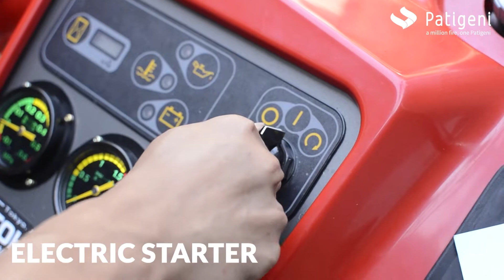Review Pompa Pemadam Kebakaran Portable - Hemat Biaya Untuk Perusahaan - Pompa Tohatsu VE 1500 W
Pompa hydrant portable memiliki fungsi yang sama seperti pompa jenis lain yaitu untuk menyedot air dari sumbernya. Sementara keunggulan dari pompa hydrant portable adalah mampu bekerja secara fleksibel dengan menyedot air dari sumber air tanki terbuka. Sumber air bisa diambil dai kolam, sungai atau danau tanpa harus repot menyiapkan reservoir dalam tanah yang tentu akan menguras biaya. Pompa Hydrant portable dapan menjadi alternatif mengatasi kebakaran di lingkungan kerja/ hunian Anda.

Produk Portable Pump Tohatsu VE1500 Electric Fuel Injection besutan jepang ini adalah model terbaru yang sebelumnya fuel systemnya menggunakan karburator portable pump ini telah menggunakan teknologi Electric Fuel Injection. Dari segi kemampuan pompa ini memiliki kemampuan 1500 LPM/500GPM pada tekanan 1 mpa/10 bar. kemajuan teknologi fire pump portable saat ini bisa di bilang tohatsu adalah yang paling banyak melakukan inovasi.

Jangan lupa kunjungi website kami untuk cek produk dan layanan konsultan, kontraktor, dan maintenance fire protection system terbaik Patigeni